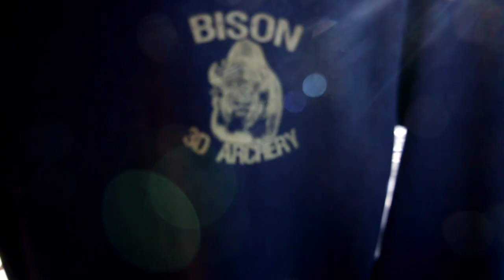Bison 100 3D Shoot | ft. Stone Arrow Outdoors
It truly means so much to me that you take time out of your day to watch my video. Thanks again.

This is a video of my friends and I shooting the Bison 100.